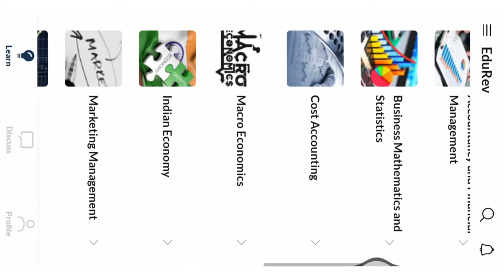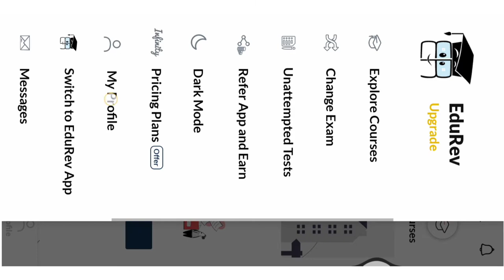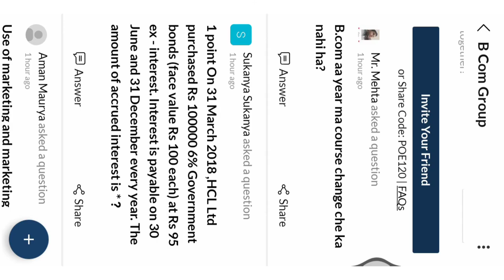B.com 1st year books and notes download free in Kannada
Web results

B.Com 1st Year Books & Study material in PDF - Sem 1 & 2 Notes

09-Sep-2020 — Download B.Com 1st Year Books & Study material in PDF. It includes Semester 1 & 2 notes. visit our ...

B.Com Books & Notes For All Semesters in PDF – 1st, 2nd

B.Com 1st Year Subjects — BBA is usually divided into 3 years or 2 semesters each year = 6 semesters. Each ...

B.Com. First Year Notes, eBooks PDF Download - Studynama.com

Get free PDF lecture notes, eBooks, handouts for B.Com. First 1st year subjects as per the latest syllabus for your ...

B.Com 1st Year Syllabus — B.Com stands for Bachelors of Commerce, is a 3-year degree program that includes ...

About B.Com (Bachelors of Commerce)

B.Com Syllabus & Books

Instructions to Download

b.com 1st year subjects

b.com books pdf 1st year

b.com 1st year books pdf in english

b.com 1st year english notes pdf 2021

Web results

06-Apr-2020 — Download B.Com 1st Year Books, Notes and Study material in PDF format. It comprises Semester 1 & 2 ...

B.Com Books & Notes for 1st, 2nd, 3rd Years in PDF - All 6 Semesters

BCOM 1st Semester Notes PDF Download of All Subjects

06-Dec-2020 — Looking for BCOM 1st Sem Notes? Then, your search must end here. Download the complete notes of all ...

B Com Notes & Books For All Semesters In PDF

B Com Notes (Bachelor of Commerce) 1st Year Subjects — income tax notes PDF, 1st-year economics notes in ...

B.Com Notes for all Subjects PDF: Download Best Commerce Study ...

List of Subjects of B.Com (Commerce) 1st, 2nd and 3rd year — List of B.Com Subjects for 1st year.